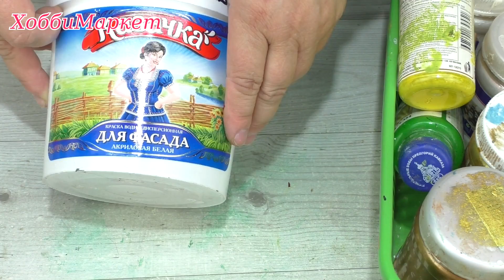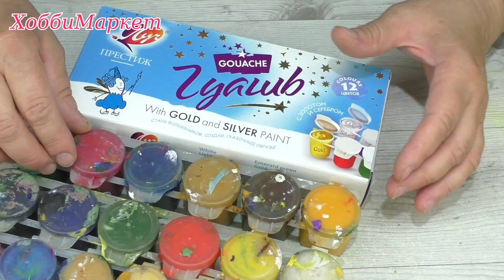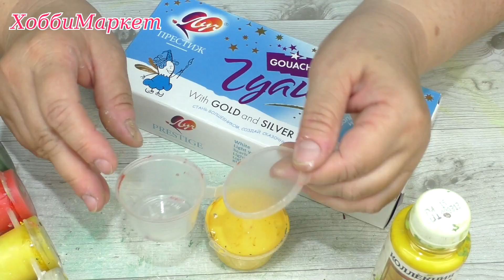Кисти и краски. Отвечаю на вопросы. Мои рисунки. ХоббиМаркет